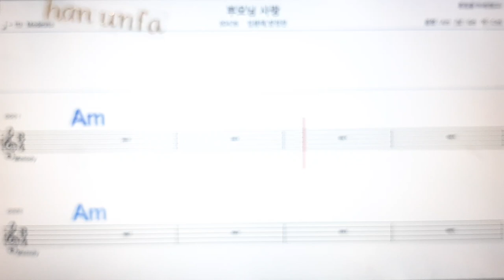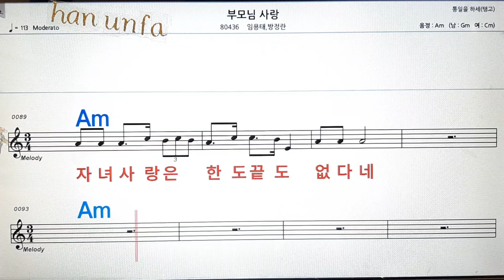부모님 사랑/임용태*방정란💋노래방, 통기타 , 코드 큰악보, 가라오케, 반주💖Karaoke, Sheet Music, Chord, MR